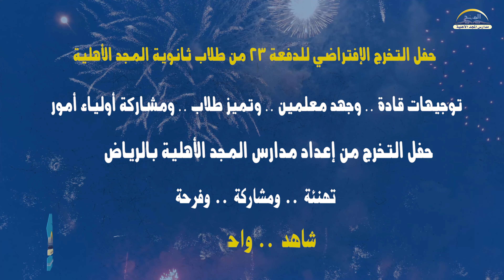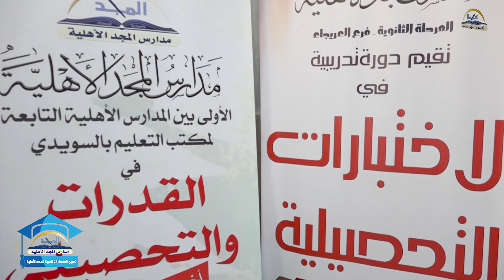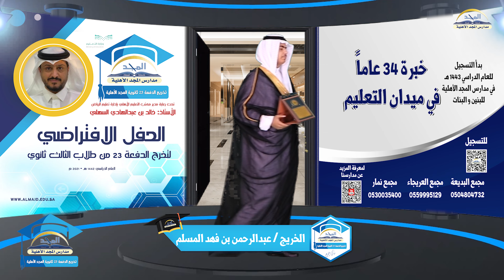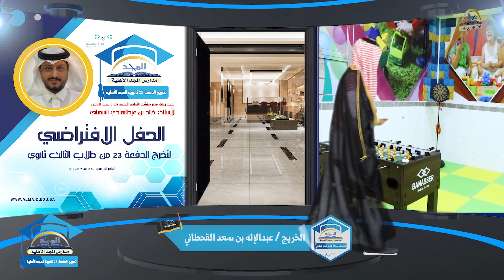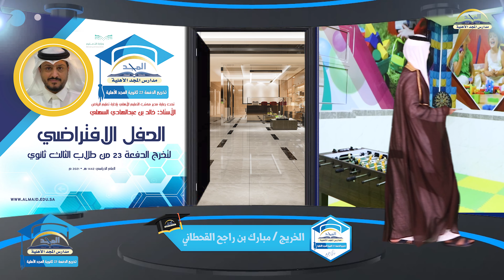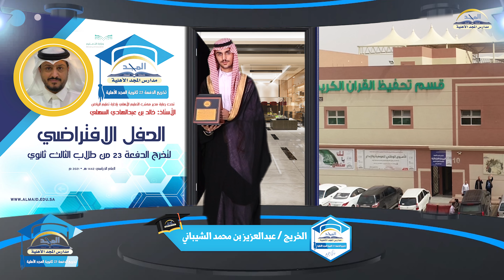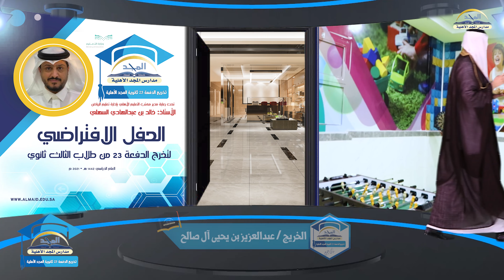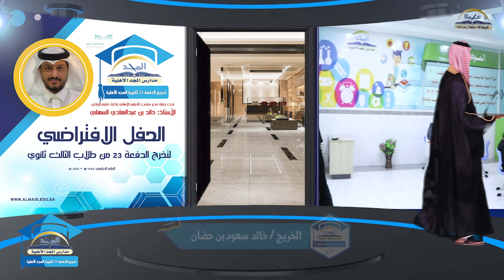الحفل الإفتراضي لتخريج الدفعة 23 من طلاب ثانوية المجد الأهلية بالرياض 1442هـ